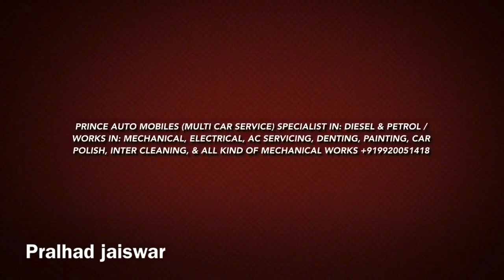RANGE ROVER & JAJUAR 5.0 ENGINE CRANKSHAFT BOLT REMOVE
Hello dost I'm pralhad jaiswar Range Rover 5.0 engine crankshaft bolt remove